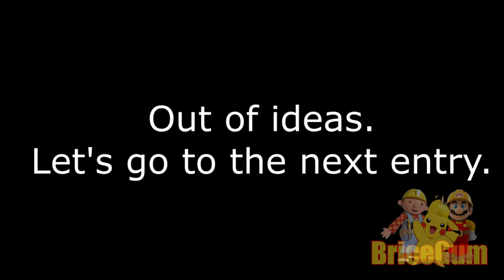Bobby the Construction Man and His Machine Team Can't Fix Sh!t (Collab Entry)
This is a Bob the Builder YTP collab entry for @tugs_man. If you want to join in, then be sure to follow the rules

Bob the Builder (1998 original) is owned by the BBC and HiT Entertainment.
SpongeBob is owned by Nickelodeon.
South Park is owned by Comedy Central and Paramount.
Thomas the Tank Engine is owned by HiT/Mattel.
The Pokémon Anime is owned by Nintendo, ShoPro, and Viz Media.
Adventure Time belongs to Cartoon Network.
ASDF belongs to TomSka.